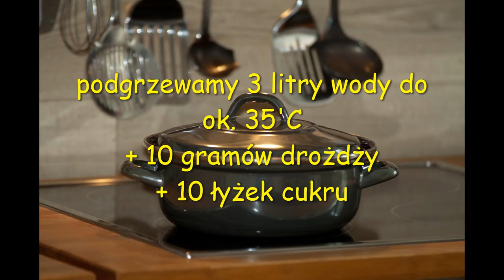MĄCZNIAK - CHROŃMY OGÓRKI, POMIDORY I INNE ROŚLINY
Mączniak jest jednym z największych wrogów naszych upraw.
Jak sobie z nim radzić?
Chcecie wiedzie?
Posłuchajcie...